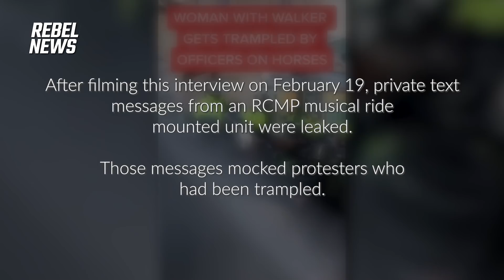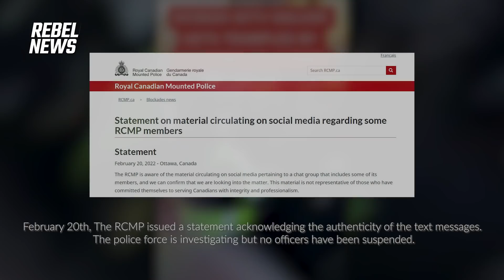INTERVIEW: Candice Sero Aboriginal Protester Trampled by Toronto Horse Unit in Ottawa | Alexa Lavoie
| Alexa Lavoie of Rebel News speaks with Candice Sero, one of the protesters who was severely injured by the Toronto mounted unit when they charged in front of the crowd of peaceful protesters in Ottawa that were demonstrating against vaccine mandates. MORE

“I’m still alive, I’m still here. Thank you to everyone out there. I’m okay.”